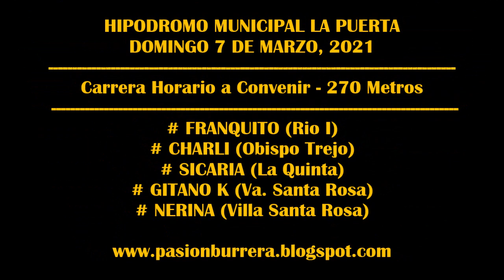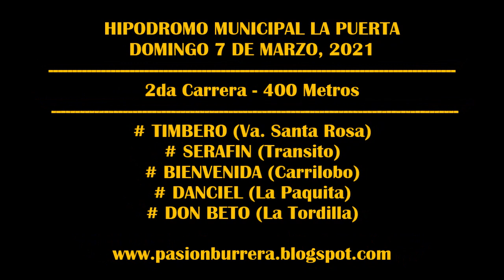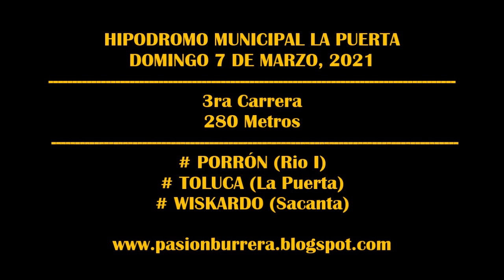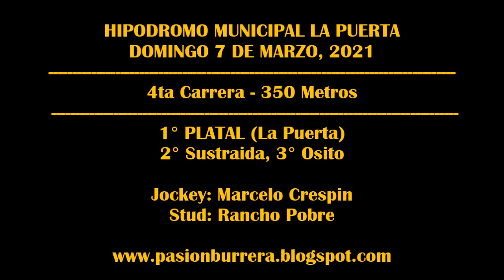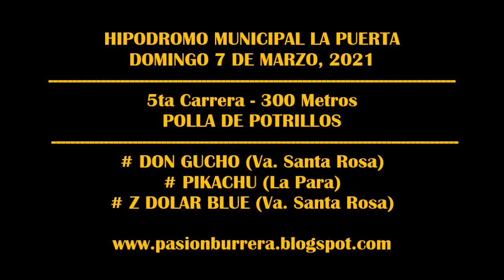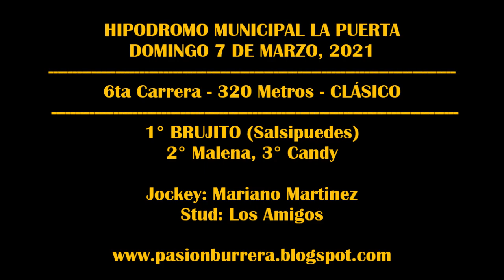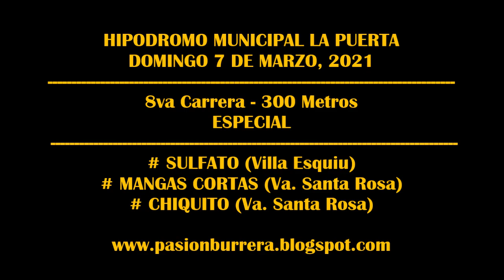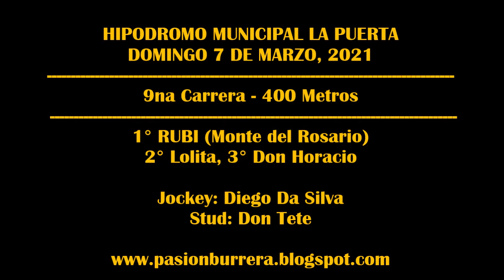REUNIÓN HIPODROMO MUNICIPAL LA PUERTA (07-03-2021)